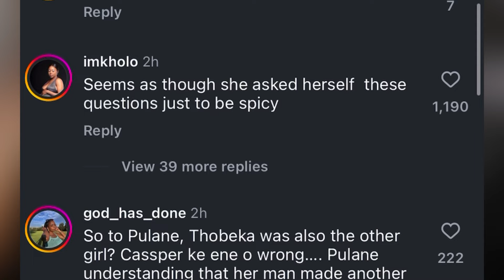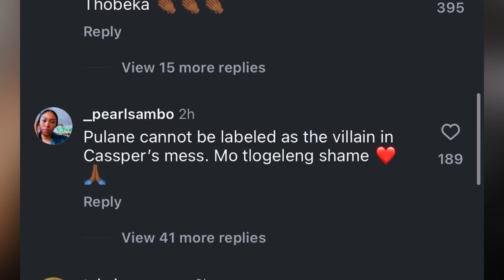Not Cassper Nyovest’s wife Xposing her evil ways proves Thobeka Right then deactivated Instagram!